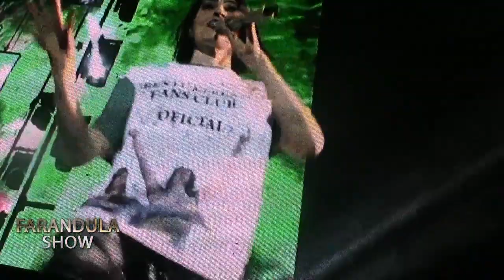Terrible noche en el Luna Park!